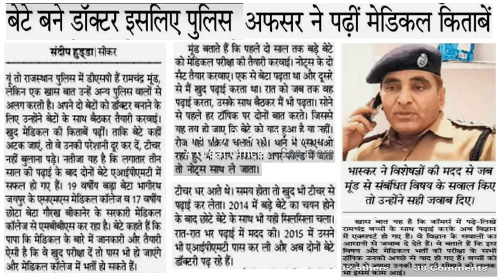मामा बने सारथी... CLC का सहकार मिला...... और विजेता बन गयी विजेता।